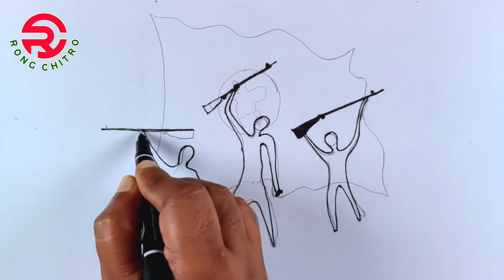How to draw scenery of 16 December Victory day